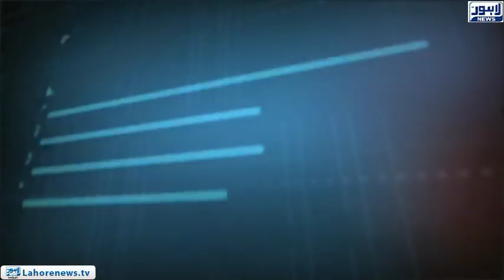Tamasha Episode 459 - Part 1